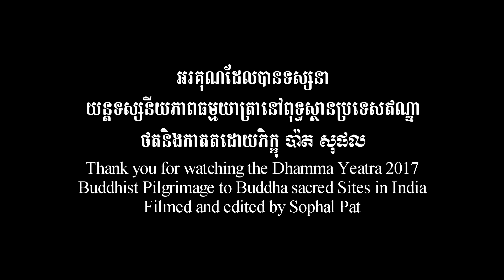Episode 15 ញកភ្នំបណ្ឌវៈ Dhamma Yeatra 2017 | Pandawa cave in Rajgir Bihar India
No 15 Dhamma Yeatra 2017 Pandawa cave in Rajgir Bihar India where Prince Siddhartha met King Bimbisar. Filmed and edited by Pat Sophal